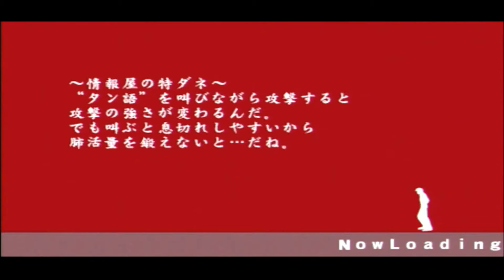【喧嘩番長4】 #3 １年A組最後の大物ヤマケンこと山口くん【夫ソロ実況】【夫婦実況】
いろいろな意味でどう考えても主人公な気がするんですけど。かっこよすぎるんだよなコイツ。

しろひつじとぽむこはゲーム好きの夫婦です。ゲーム実況チャンネルになります。夫婦実況、ソロ実況動画を投稿していきます。よろしければ観てください。

■投稿頻度　週1～3回
（週1回のときもあれば投稿しない週もあるときがあります。ご了承ください。）
■投稿曜日　金～日
■投稿時間　17～18時